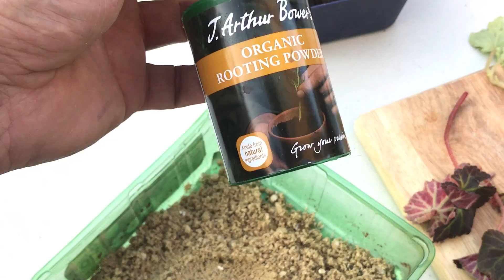01,How to multiplay Begonias from leaves and cutting, Cum inmultim begomiile din frunze sau crengute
How to multiplay Begonias from leaves and cutting,
 Cum inmultim begomiile din frunze sau crengute